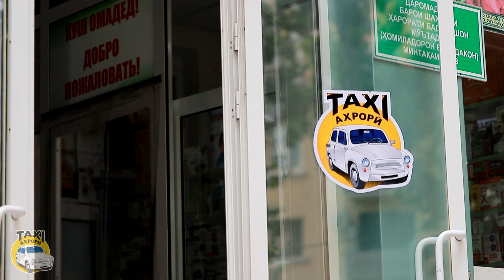TAXI Ахрори бо Нозим Бойназаров #10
Кахрамони барномаро шинохтед? Дар комментария нависед.

Навори мазкур НАШРИ ИНТЕРНЕТИ мебошад!

Ба YouTube  канали мо обуна шавед.